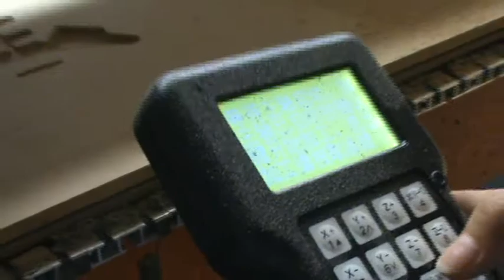MDF cutting, guitar cutting Woodworking CNC Router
Wood CNC router can be used in following industries:
Building Industry (  Architectural Decoration Elements, Kitchen Cabinet & Door, Facades & Window, Furniture & Household Appliance, Column & Stairjamb)
Sign& Advertising ( Signage Indoor & Outdoor, Engraving& Bas-Relief, 3D Letters, Funeral)
Models & Prototyping
Plastics & Composites ( ACP, ACM and solid surface material etc )
Non-ferrous metals & Marine